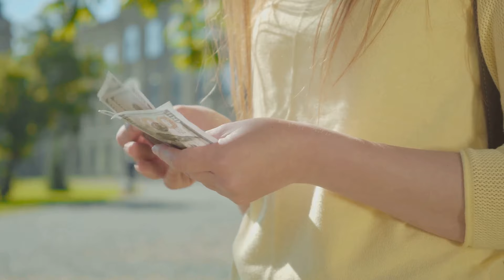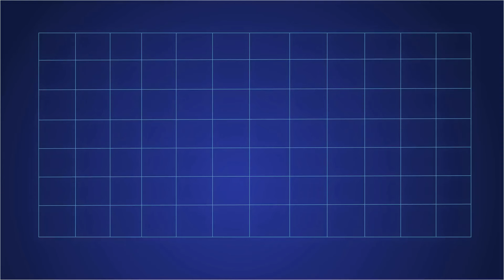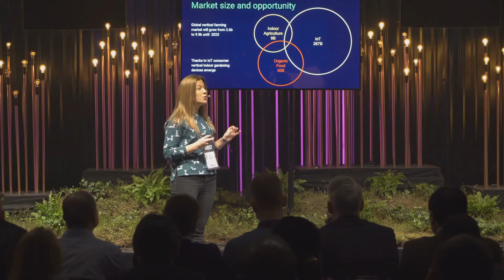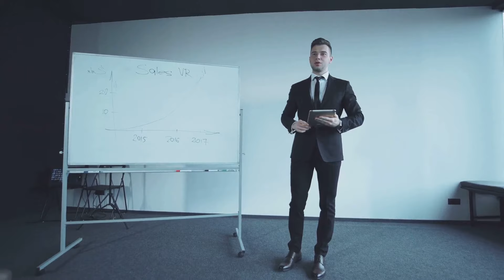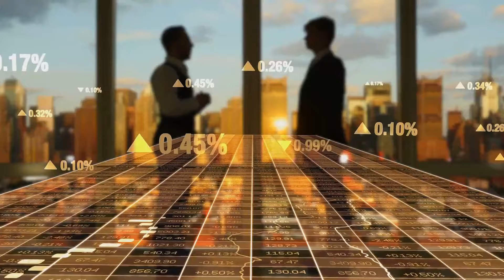Why Ireland Is So Rich? Ireland GDP Per Capita | How Ireland Became So Wealthy | Tax Haven of Europe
🌏 In today's video, join us to unfold the secrets of the economic powerhouse of Europe - Ireland!

💰 We unravel the secrets behind Ireland's prosperity – from its strategic location and pro-business policies to a well-educated workforce and cutting-edge infrastructure.

📈 Join us as we explore the factors that contribute to Ireland's wealth and address the burning question: Is Ireland the richest economy in the world? Discover the economic landscape, delve into key indicators, and gain insights into what makes Ireland a global tech hub.

🔍 If you're curious about how nations become economic powerhouses, this video is a must-watch! Thanks for joining us on this journey of exploration – let's uncover the riches of Ireland together!